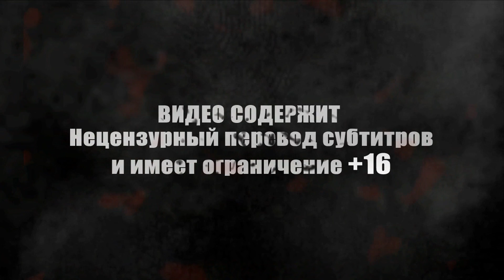The Walking Dead - Часть 2 "Агрессивный дед" [1 ep.]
Моя вариация прохождения интерактивного кинца The Walking Dead в котором есть всё что-нужно для игр подобного жанра. Игра по праву может носить звание "Наследники Quantic Dream"